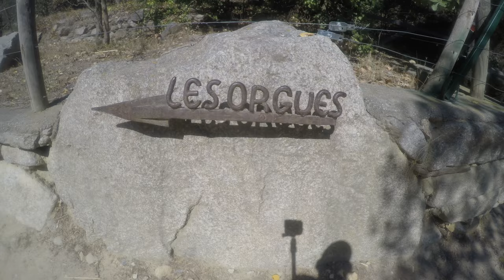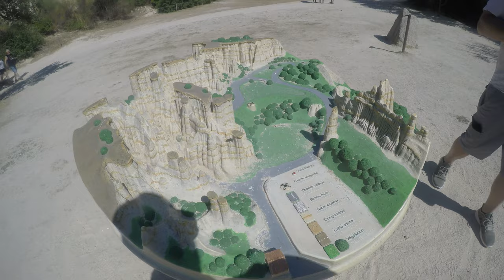Les Orgues d'Ille-sur-Têt [English]